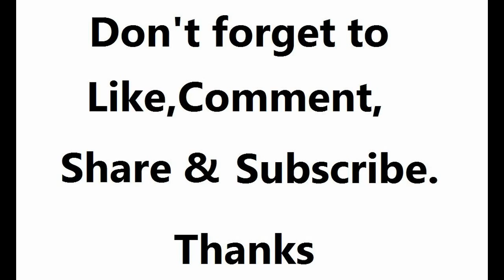Air Gun Safety Tip - Old Injury From Faulty Gun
An injury i got from a faulty air rifle in the late 80's / early 90's